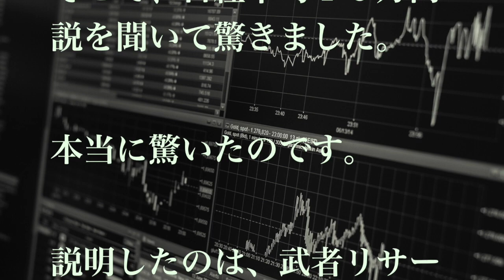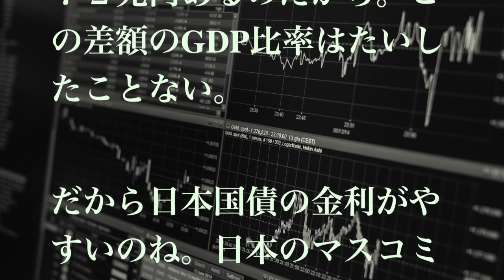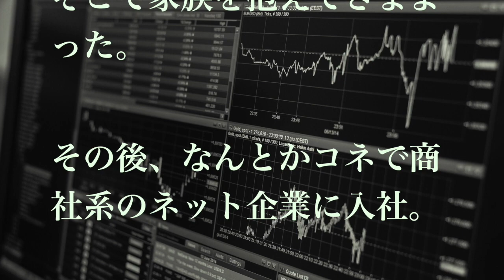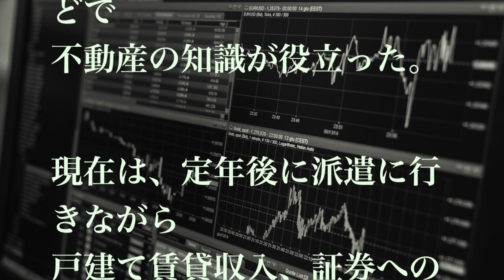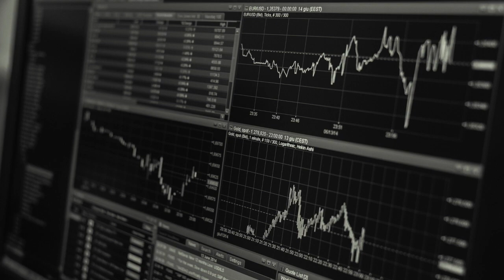【５分で理解】 まとめ 驚きの日経平均１０万円説とは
４つの財布で暮らそうと提案しています。
１）給料や年金
２）古屋投資
３）米国株やリート投資